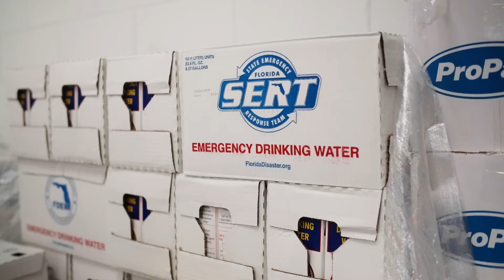USF Students, Alumni and Volunteers Come Together to Provide Disaster Relief After Hurricanes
As Tampa Bay endured the historic impacts of two major hurricanes in quick succession, volunteers from across USF and USF Health came together to provide essential services and support to the region through the USF Community Emergency Response Team (CERT).

Activating on Sept. 23 in anticipation of Hurricane Helene and remaining mobilized throughout Hurricane Milton, USF CERT partnered with local government and philanthropic organizations to aid recovery operations and provide critical relief before, after and during the storms.

All told, more than 123 USF volunteers dedicated over 1,306 hours to disaster relief through CERT, with USF Health students, faculty and staff taking on a leading role in the effort, whether coordinating shelter transportation or distributing meals and clothing.